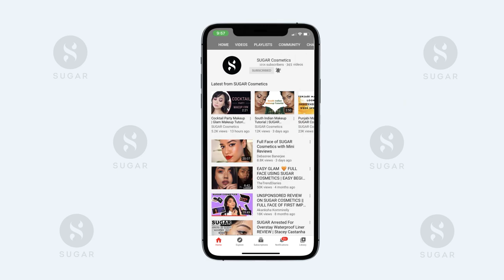Aishwarya Rai Makeup Look | MUST WATCH Celebrity Inspired Makeup Tutorial | SUGAR Cosmetics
Are you an Aishwarya Rai Fan? Do you want to recreate her makeup look? Watch this Celebrity inspired tutorial of Aishwarya Rai makeup look by the gorgeous and talented Fairy Chouhan (@makeup_byfairy On Instagram). (Timestamps included for your quick reference) Click ‘SHOW MORE’ to know more.

💥Click these timestamps if you’re in a hurry, and want to go to your favourite part, 💥

00:00 Intro
00:22 Start off with moisturizing your skin
00:45 Hide those spots using the SUGAR colour corrector
01:22 Apply a serum foundation
01:33 Conceal your target areas
02:10 Eye Makeup time!
02:58 Create a soft wing
03:27 A bold lipstick to finish off the look

If you want to keep your skin healthy and soft, always begin with moisturizing your skin. Consider it as a ritual. Then apply the SUGAR primer to get rid of open pores, and get a smooth base for your makeup. Next up, use a SUGAR colour corrector to hide any dark circles or pigmentations, etc. You can also just like Fairy here, use the SUGAR Matte Setting mist to get rid of any oiliness. Always remember to choose the foundation that matches your skin tone, just like here Fairy is using the SUGAR serum foundation (17 RAF). Use a concealer to hide your target areas like dark circles and pigmentations. And we highly recommend our SUGAR concealer which truly works like a Magic Wand. Then set your base using the SUGAR powder to avoid creasing. Fill in your brows with the SUGAR brow powder, and move on to the next step which is the Eye Makeup. Now pick up your SUGAR eyeshadow palette and use a light shade to start off, and build it up to intensify the colour. Use the SUGAR bronzer to add depth to your face, as it can also be used if you don’t want to go for heavy contouring. Take the same bronzer shade and apply it to your lower lash line. Add some colour to your cheeks using the SUGAR blush. Now, create a soft neat wing with the SUGAR eyeliner and add loads of mascara to enhance your eyes. Moving on to the Lip part, use a SUGAR lip liner for a precise application. Then apply a dark maroon SUGAR lipstick to compliment the look. For a stunning glow, we recommend the SUGAR highlighter. Use it on your brow bones and inner corners, and Tada! You’re ready. Now you can go slay and feel like Aishwarya Rai with the SUGAR Cosmetics touch.

As mentioned in the video here are some of the Eyeliner videos we recommend for you,

Products used in the video:
💥 Aquaholic Hydrating Stick
💥 Face FWD⏩ Primer Stick
💥 Face FWD⏩ Corrector Stick - 01 Peach Precedent
💥 Grand Finale Matte Setting Mist
💥 Drop The Base Serum Foundation - 17 Raf
💥 Magic Wand Waterproof Concealer - 07 Vanilla Latte
💥 Blend The Rules Eyeshadow Palette - 03 Fantasy
💥 Contour De Force Mini Bronzer - 02 Woody Wonder
💥 Contour De Force Mini Blush - 05 Coral Climax
💥 Lash Mob Limitless Mascara - 01 Black With A Bang
💥 Contour De Force Mini Highlighter - 01 Champagne Champion
💥 Mettle Satin Lipstick - 03 Emma
💥 Arch Arrival Brow Powder - 01 Jerry Brown
💥 Lipping On The Edge Lip Liner - 01 Taffeta Terracotta
💥 Powder Play Banana Compact
💥 Uptown Curl Lengthening Mascara - 01 Black Beauty
💥 Eye Warned You So! Double Matte Eyeliner - 01 Black Swan